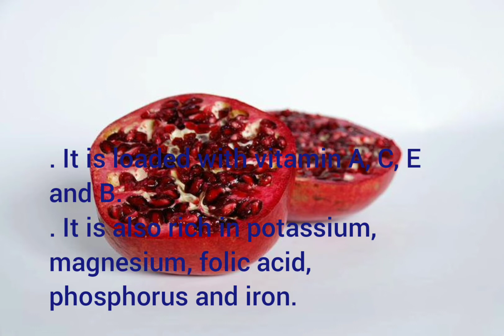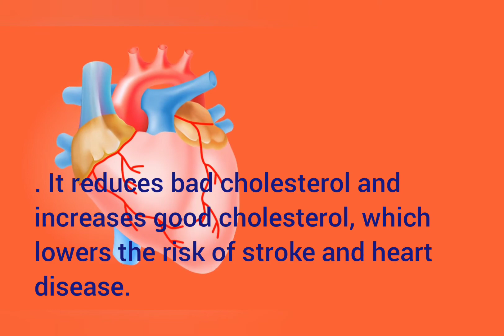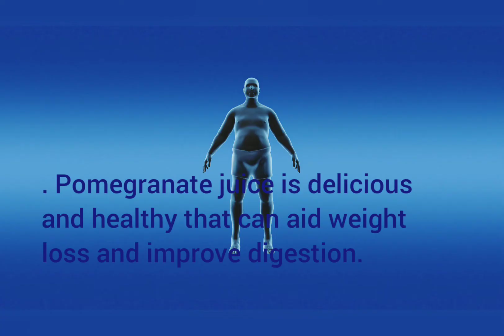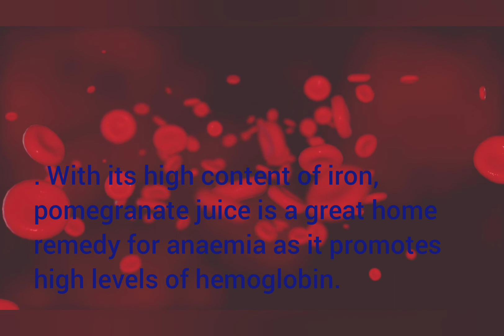Pomegranate - A treasure of nutrients। Nutrition profile। 6 incredible health benefits। ChulbulliTV.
pomegranate treasure of nutrients#great for heart#fights against cancer#good for skin#aids in weight loss#great for kidney health#fights anaemia#